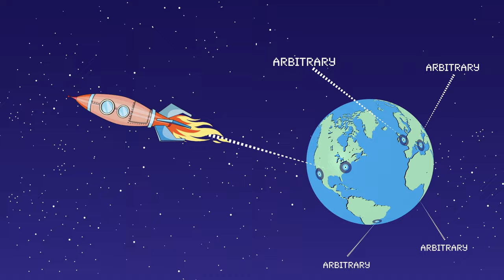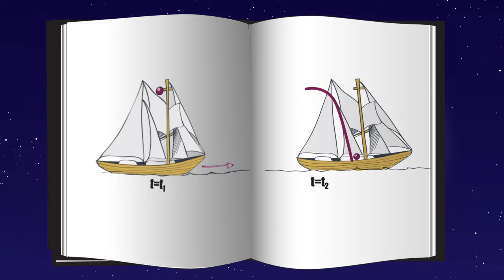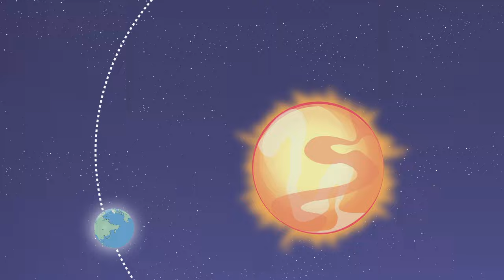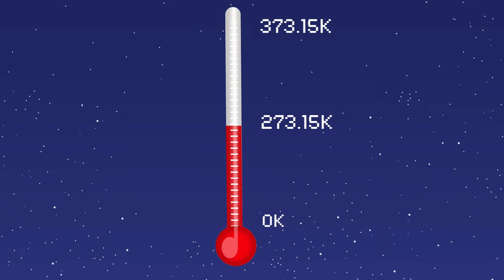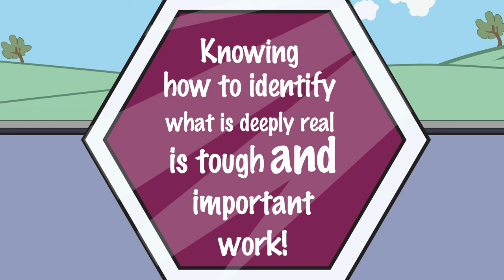How fast are you moving right now? - Tucker Hiatt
"How fast are you moving?" seems like an easy question, but it's actually quite complicated -- and perhaps best answered by another question: "Relative to what?" Even when you think you're standing still, the Earth is moving relative to the Sun, which is moving relative to the Milky Way, which is...you get the idea. Tucker Hiatt unravels the concepts of absolute and relative speed.

Lesson by Tucker Hiatt, animation by Zedem Media.